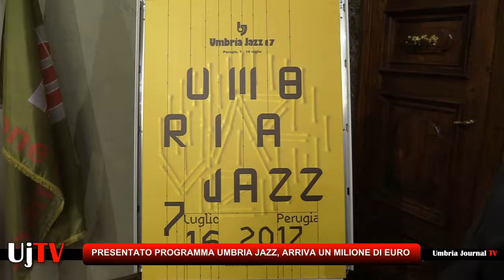Umbria Jazz sarà anche un tributo a tre grandi della musica afroamericana che non ci sono più